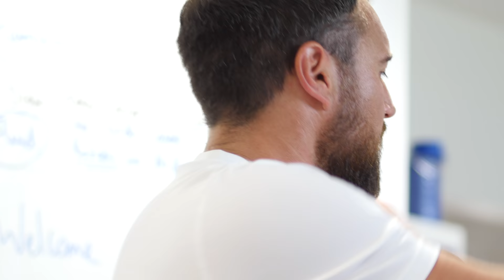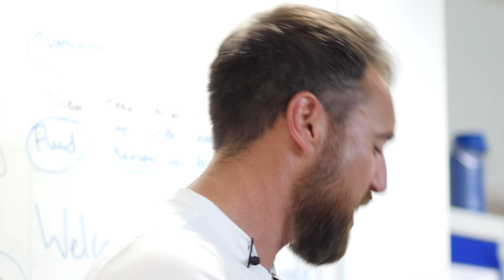Charlwood Uncovered S1:E5 | "This is our fortress"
After four away games on the bounce, Charlwood finally play a home match. But in the blazing Sussex sun, it’s going to get more than a little heated for Barks and co.

Season One is the 2019/20 season that happened before Charlwood Uncovered: Season Two. The reason it's coming out now is simple - COVID! With lockdown ending Season Two early, we have gone back in time to bring you this season while we wait for football to start again.

We expect there will be around 16 episodes in Season One eventually, but do feel free to watch Season Two without fear of spoilers - we promise it won't ruin the outcome of this one!

Season 1 - Episode 5 - This is our fortress - Credits:
Camera Operator - Matt Winter, Nick Shanley